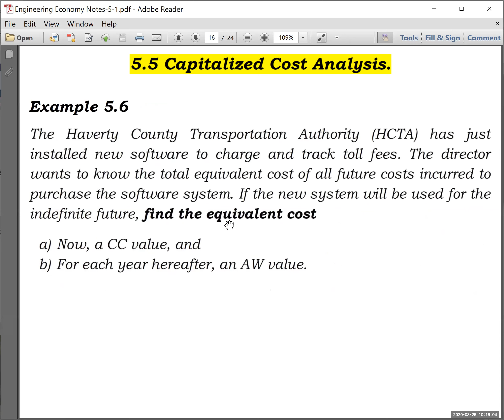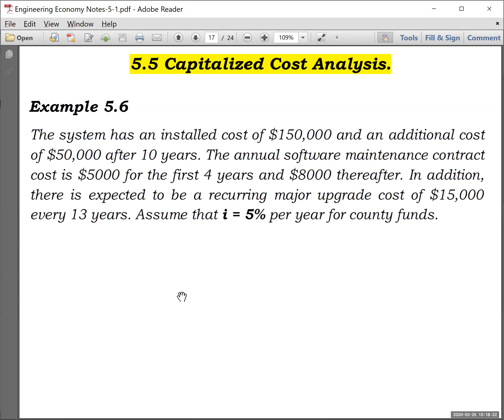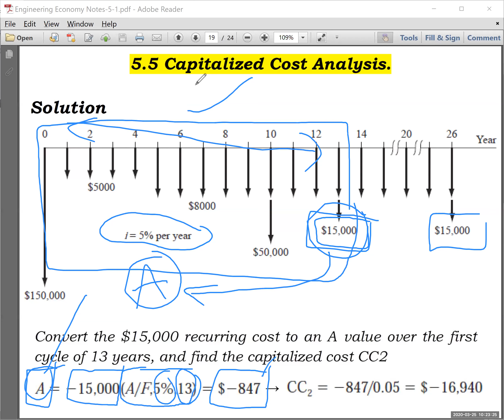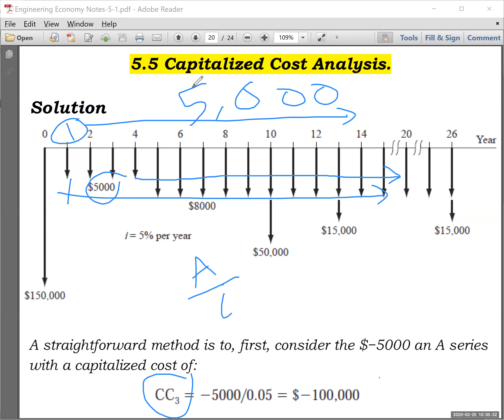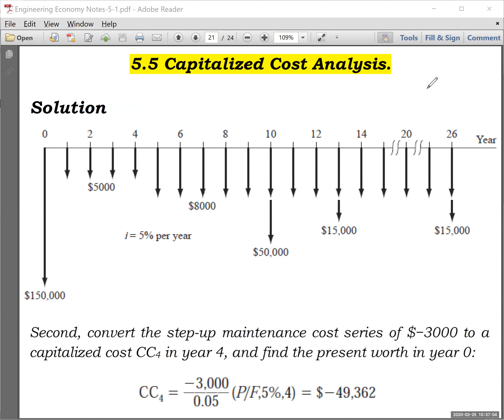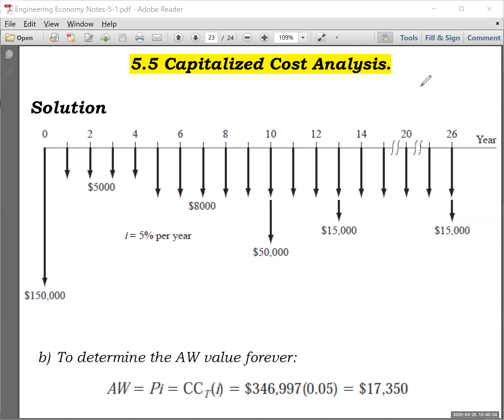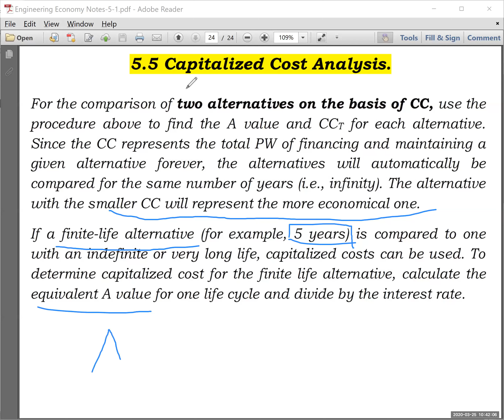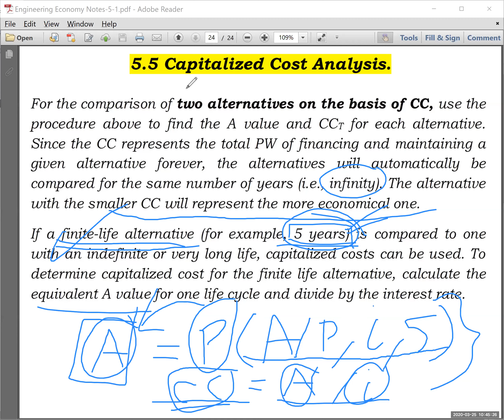Engineering Economy Lec 02 Part2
Capitalized Cost Analysis Part 2